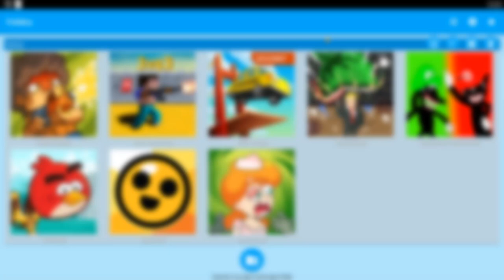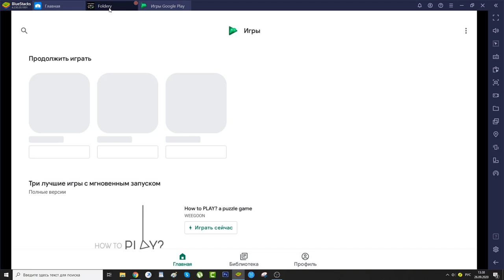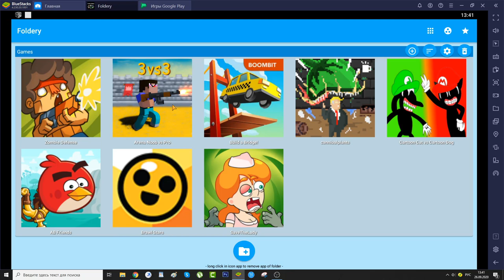Cartoon Cat vs Cartoon Dog,Noob vs Pro,Save The Lady,Brawl Stars,Zombie Defense,Бравл Старс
Cartoon Cat vs Cartoon Dog,Noob vs Pro,Save The Lady,Brawl Stars,Zombie Defense,Angry Birds,Build a Bridge,Cannibal Plants,Бравл Старс,Нуб против Про,Картун Кет,Картун Дог,Картун Кет против Картун Дог,Єнгри Бердс,Зліе птички,Спасти Леди, Нуб и Про